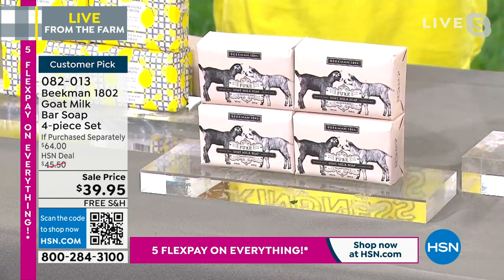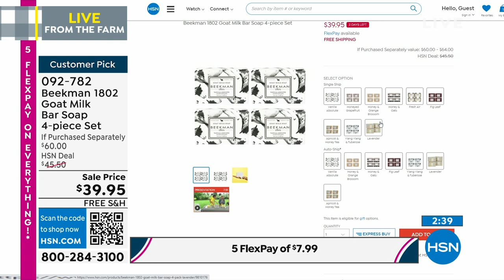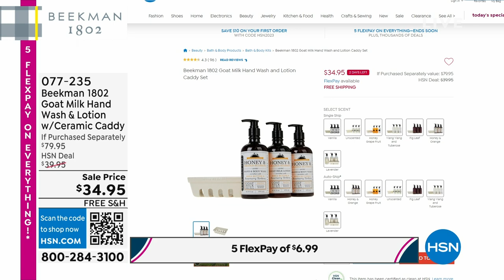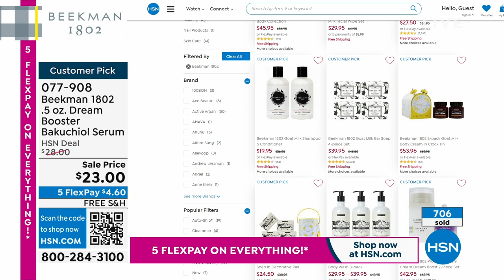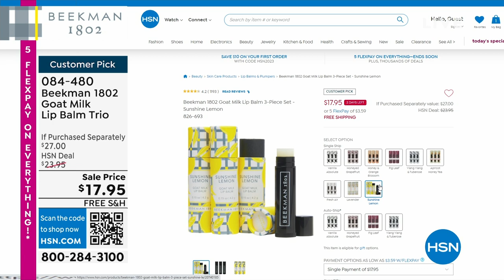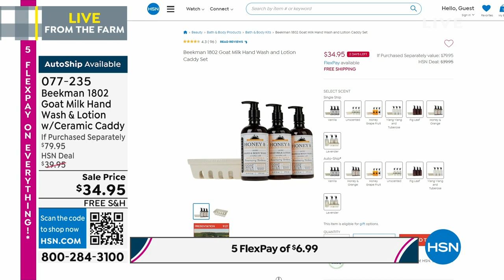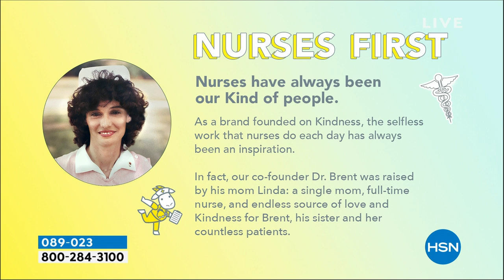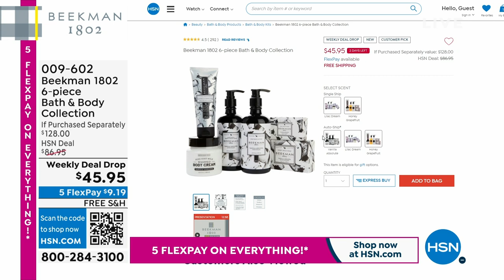HSN | Beekman 1802 Beauty Live From the Farm 06.24.2023 - 07 PM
LIVE from the farm! Join Beekman and discover the skin-smoothing benefits of pure goat milk.